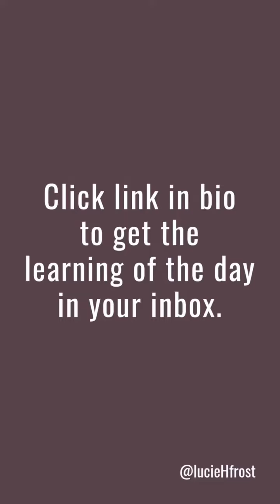Crossing the Rubicon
Crossing the Rubicon. What does it mean?